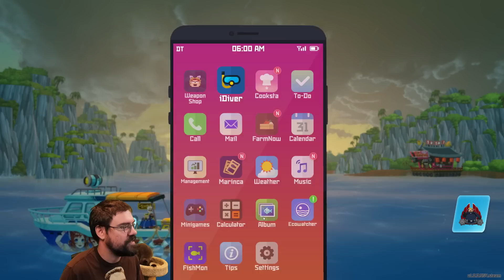CohhCarnage Plays DAVE THE DIVER - Episode 59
Cohh checks out DAVE THE DIVER to see what it has to offer.